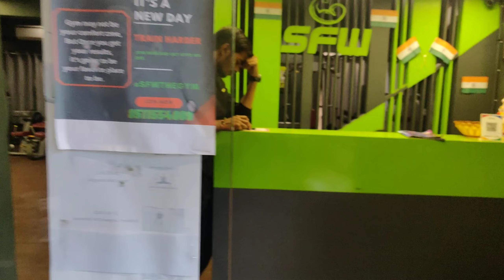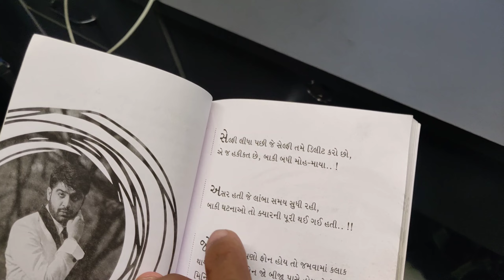DHAVAL KA MONTHLY INCOME MERE SE B JAYADA 😮 | Neil chandwani vlogs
Do subscribe my youtube channel if you are new viewer and please press the bell 🔔 icon too . and share the link with your near and dears. we'll try our best to give you best content this is our beginning phase so we need your support 🙏